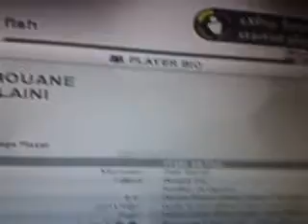Fellani is in town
Yes i bought fellani cus hes a boss ok!